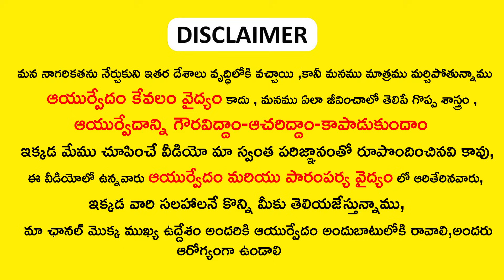ఈ ఒక్క ఆకు ఈ 10 రోగాలు అన్నిటిని శాశ్వతంగా తగ్గిస్తుంది || kuppintaku health benefits in telugu